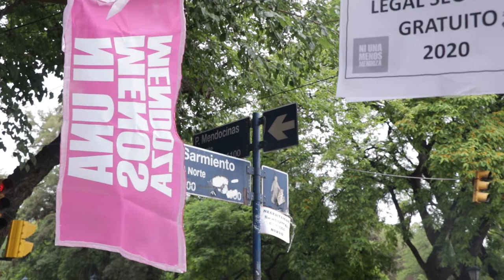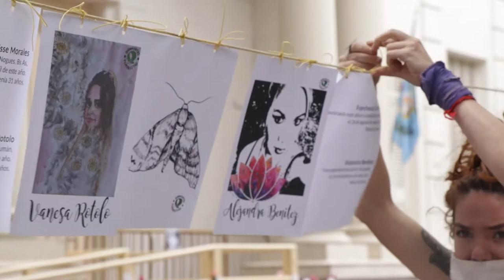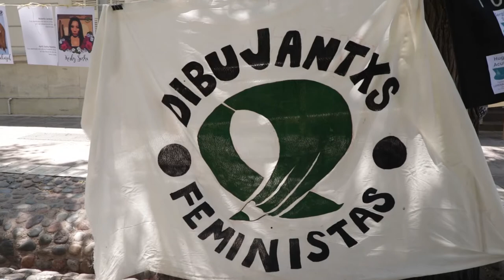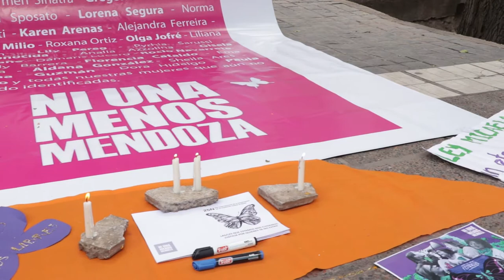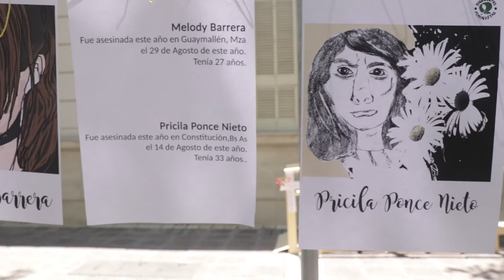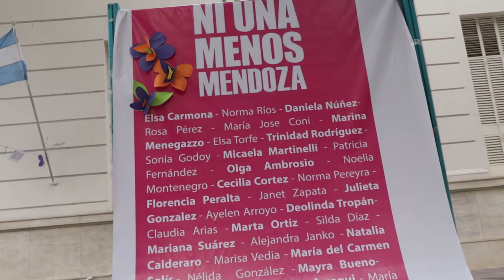Puntos violetas para visibilizar la lucha contra las violencias de género en Mendoza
Cada 25 de noviembre organizaciones de mujeres y disidencias de todo el mundo conmemoran la lucha de las hermanas Mirabal, las mariposas,. Junto a otras organizaciones y medios participamos este año de Los Puntos Violetas de Mendoza, donde nos concentramos para visibilizar la luchas feministas para erradicar y prevenir las violencias de géneros. Este año además se sumó el reclamo por más políticas de asistencia y acompañamiento en casos de violencias ya que en contexto de pandemia las violencias contra las mujeres aumentaron enormemente. Para ello también se exigió aumento y perspectiva en el presupuesto provincial 2021 y educación sexual para decidir, anticonceptivos para no abortar y aborto legal y gratuito para no morir.